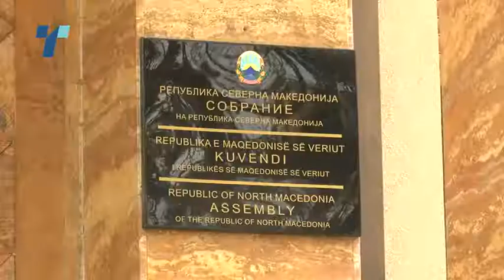Собраниски префрлања на одговорноста